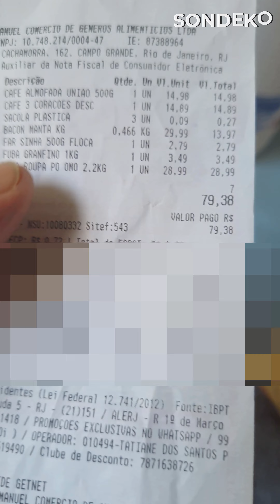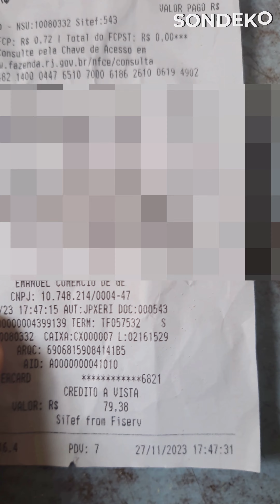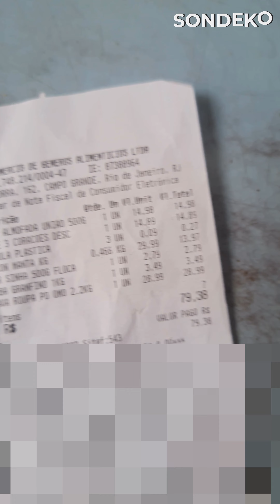FUBÁ GRANFINO BICHADO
Comprei um saco de fubá da Granfino e ele veio bichado.